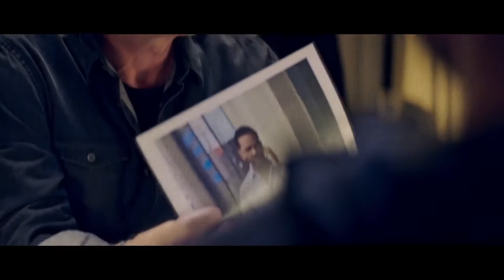АКТЫ НАСИЛИЯ ✩ Трейлер (Брюс Уиллис, Red-Band, Экшен, Драма, 2018)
ACTS OF VIOLENCE ⁄ («АКТ МЕСТИ») АКТЫ НАСИЛИЯ Новый ТРЕЙЛЕР (2018) Брюс Уиллис, Коул Хаузер, Шон Эшмор, Эштон Холмс ✩ Боевик, Драматический Фильм HD [Официальный РУССКИЙ ТРЕЙЛЕР]

СИНОПСИС ׃
Когда его невесту похищают работорговцы, Роман вместе со своими братьями отправляется на ее поиски. Вскоре им на помощь приходит герой Брюса Уиллиса, детектив Джеймс Эйвери, специализирующийся на случаях торговли людьми со всем сопутствующим: бюрократией, коррупцией и прочим беспределом.

Фильм Режиссёра: Бретт Доноху
➤ Актёры : Брюс Уиллис, Коул Хаузер, Шон Эшмор, Эштон Холмс, Мелисса Болона, Шон Броснан, София Буш, Майк Эппс, Тиффани Броувер, Дженна Б. Келли, Патрик Ст. Эсприт
➤ Дата Релиза : 7 июня 2018 года (США).